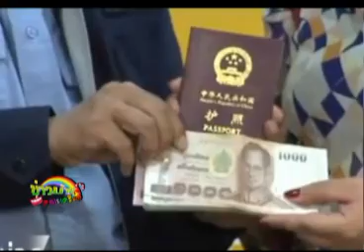ข่าวบ่ายคลายเครียด 08 11 57 เบรค 2